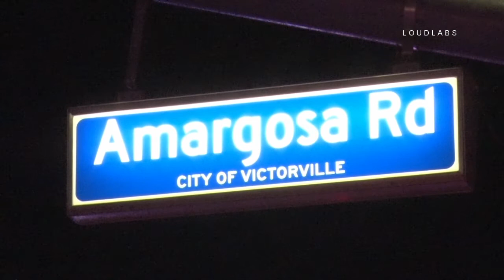Deputy Involved Crash | VICTORVILLE, CA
VICTORVILLE, CALIFORNIA - A SBSO K-9 unit was involved in a traffic collision Friday night in Victorville. The accident occurred around 9:30 PM in the intersection of Amargosa Road and La Mesa Road. Only minor injuries were reported. According to a deputy on scene the K-9 officer was also uninjured. Both vehicles received significant damage. The cause of the accident is under investigation
9/14/18